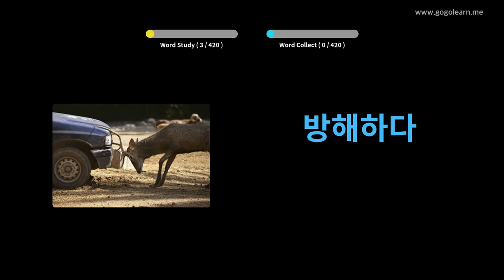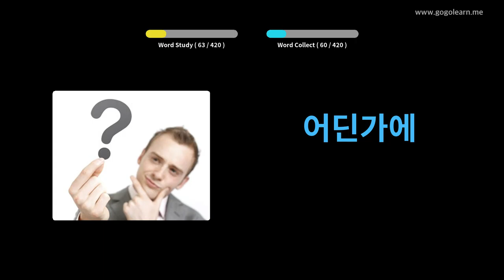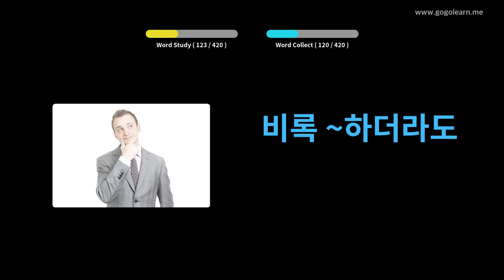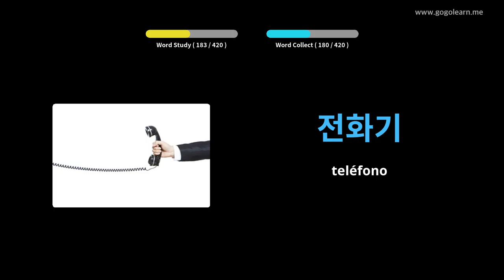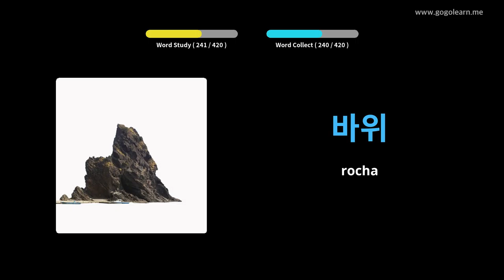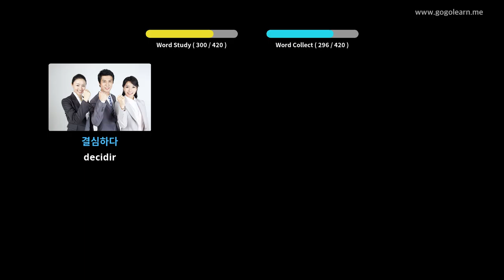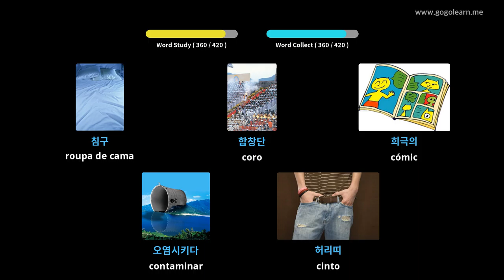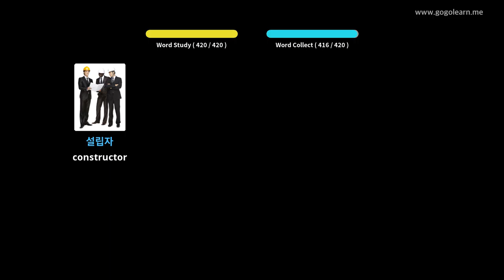Escola de vocabulario coreano 2 | Golearn